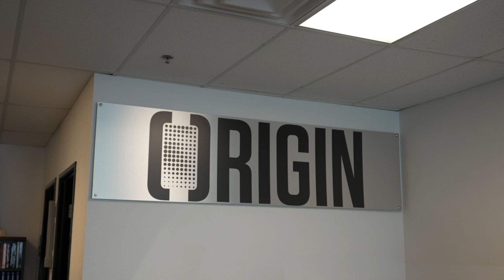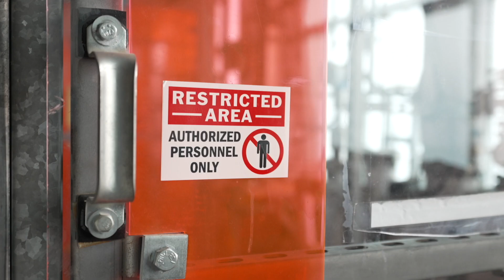Success Story - Origin Materials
Origin Materials was founded by two UC Davis graduates who met while studying chemical engineering. They founded the company in West Sacramento more than ten years ago and still hold their headquarters there. Today, Origin is the world’s leading carbon negative materials company, boasting partnerships with the likes of Mitsubishi and LVMH Beauty.